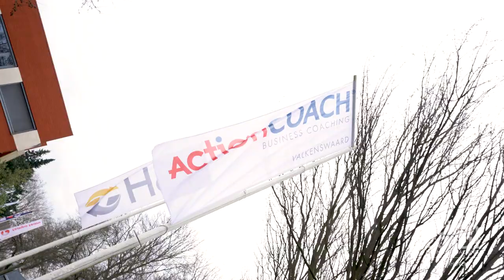INTERVIEW JERRY DE JONG | EINDHOVEN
Jerry de Jong Young Productions is van plan om marktleider te worden in Nederland.